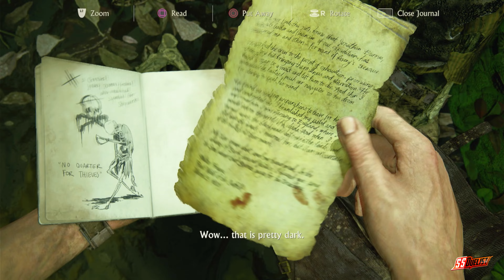Uncharted 4 A Thief's End Gameplay Walkthrough Part 14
Uncharted 4: A Thief's End is a 2016 action-adventure game developed by Naughty Dog and published by Sony Computer Entertainment. It is the fourth main entry in the Uncharted series. Set several years after the events of Uncharted 3: Drake's Deception, players control Nathan Drake, a former treasure hunter coaxed out of retirement by his presumed-dead brother Samuel. With Nathan's longtime partner, Victor Sullivan, they search for clues to the location of Henry Avery's long-lost treasure. A Thief's End is played from a third-person perspective, and incorporates platformer elements. Players solve puzzles and use firearms, melee combat, and stealth to combat enemies.